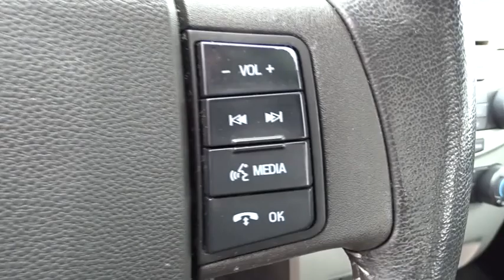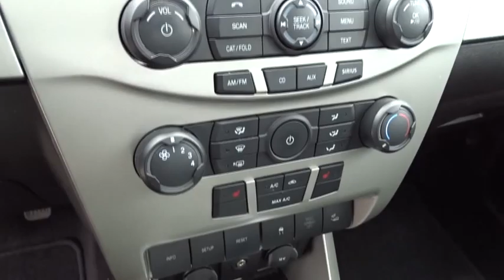2011 Ford Focus Columbus, Lancaster, Central Ohio, Newark, Athens, OH CD16008B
2011 Ford Focus
2011 Ford Focus  4DR SDN SES - Stock#: CD16008B - VIN#: 1FAHP3GN2BW113343

2840 N. Columbus St.

Look! Look! Look! You Win! $ $ $ $ $ I knew that would get your attention! Now that I have it, let me tell you a little bit about this outstanding-looking 2011 Ford Focus. It's an amazingly fuel efficient Ford. No longer will you break the bank when you pull up to the gas pump. Please give us a call at Bob Boyd Auto Family at and let us know what we can do to help you get into this vehicle.